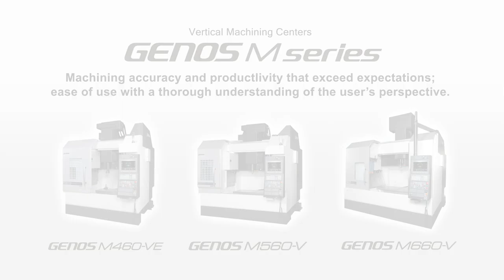Affordable Excellence Vertical Machining Center GENOS M560-V 【OKUMA CORPORATION JAPAN】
Based on the proven technology of our CNC Vertical Machining Center MB-V series, the GENOS M series offers all Okuma values at an economical and affordable price. Thermally stable, accurate, and rigid, these CNC Machines provide high productivity and profitability. In other words, Affordable Excellence.